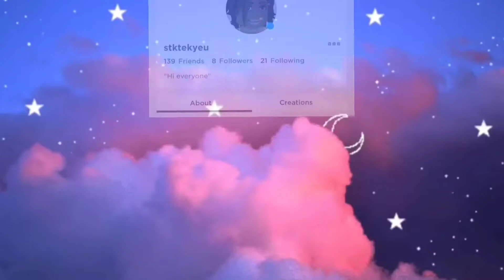Secrets To Start Growing A NEW Roblox YouTube Channel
💜 I GIVE SHOUT OUTS!!😃💜